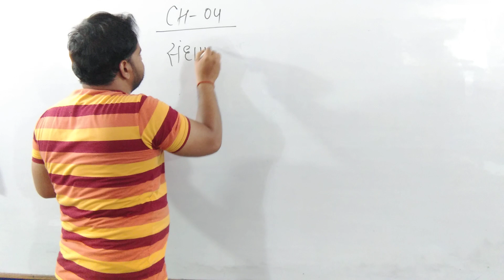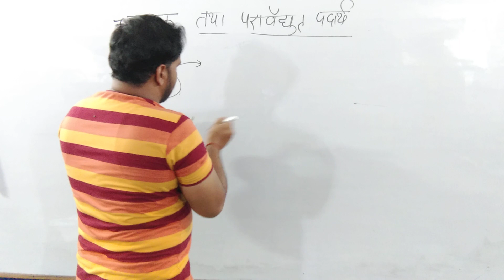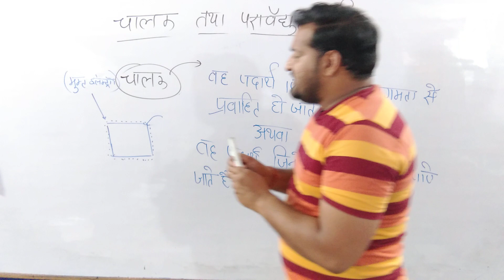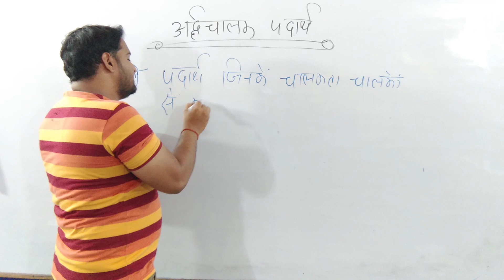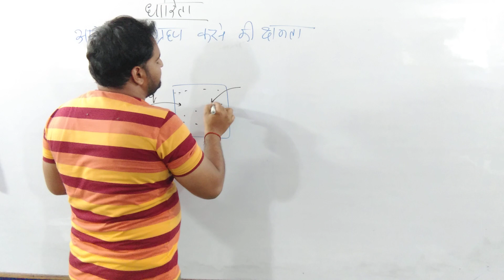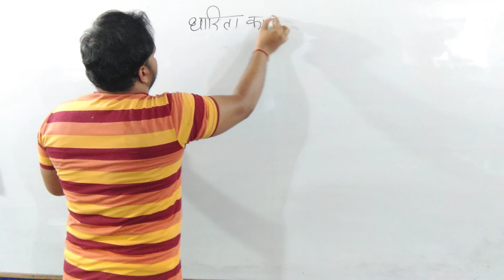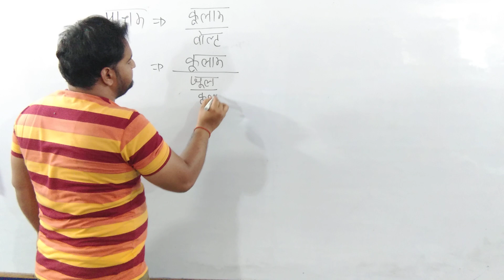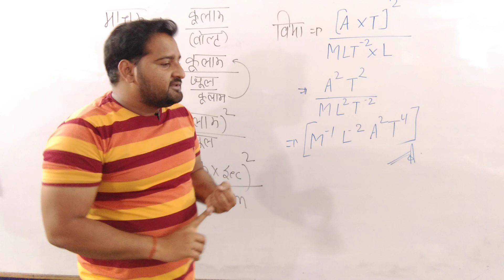संधारित्र तथा उसकी धारिता से आप क्या समझतेClass 11 | BR Academy | Er Mohit Yadav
CH4 LEC1 भौतिक राशियाँ तथा मात्रकों के प्रकार Class 11 | BR Academy | Er Mohit Yadav

|| BR Academy  || PHYSICS- By Er Mohit Yadav